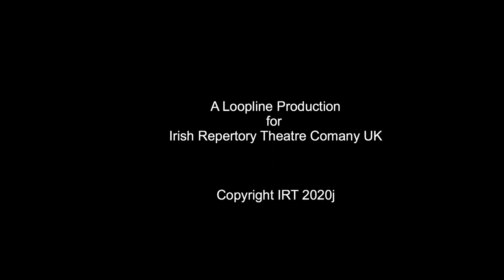Riders to the Sea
Today ICC Digital brings you an audio production of 'Riders to the Sea’ by playwright John Millington Synge, adapted and directed by Rosalind Scanlon.

Rosalind says … ‘I love this play so much because it is so mystical, so evocative and yet so simple, for me it’s like a prayer’.

Rosalind directed this production several years ago for Riverside Studios and she is delighted that the production has been digitally re-mastered by Loopline Films.

So sit back, pull the blinds and enjoy an aural odyssey to the Aran Islands. Duration 20 minutes